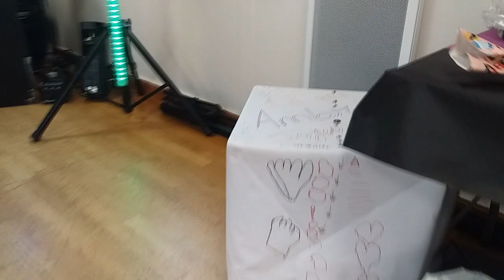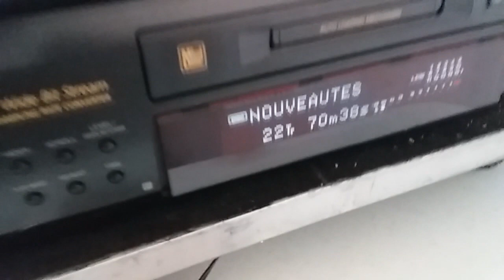dj DANSER SUR LES TUBES TIKTOK DU MOMENT !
Vous allez visionner une vidéo autorisée aux Teufeurs !
Un programme d'IMMERSIONS en soirées animé et filmé par Fabien en FaceCam.

Le trajet, l'installation du matériel, l'organisation, l'animation des jeux jusqu'à la soirée dansante.
Quelques surprises et de magnifiques rencontres. Des moments drôles et magiques !

 Like si tu regardes la vidéo en chaussettes.

-- MADLIPZ (doublages) : Fabanim
-- SPREAKER/SPOTIFY/DEZEER/GOOGLE PODCAST/ PODCAST ADDICT : Fab'Anim

Merci de votre fidélité et n'arrêtez jamais de faire la fête et d'être passionnés !